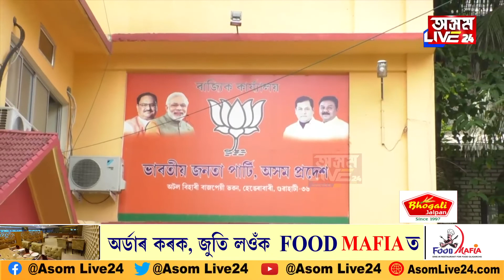শিক্ষা জগতত এক মাইলৰ খুঁটি । কমলপুৰত ফৰেনছিক য়ুনিভাৰছিটী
শিক্ষা জগতত এক মাইলৰ খুঁটি ।
কমলপুৰত ফৰেনছিক য়ুনিভাৰছিটী